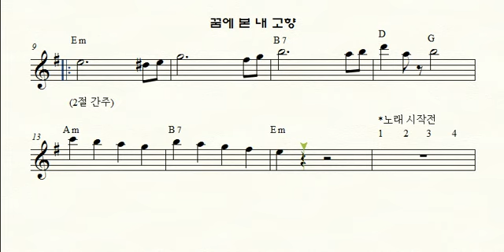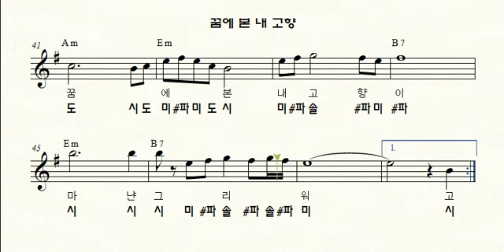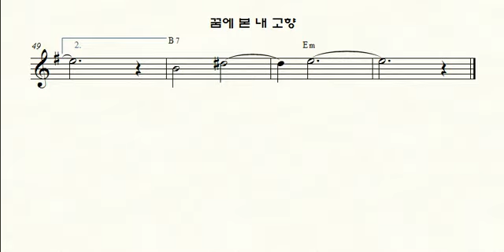꿈에 본 내고향 (한정무) - 앨토색소폰 (Em Key) - 쉬운(계이름.가사) 악보 / 노래연습 / MR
반주(앨프윈 반주)가 있는 계이름 포함한
쉬운악보를  계속 업로드 할 예정입니다.

반주가 있는 앨토색소폰  연습
- 쉬운(계이름.가사) 악보 / 노래연습 /  MR